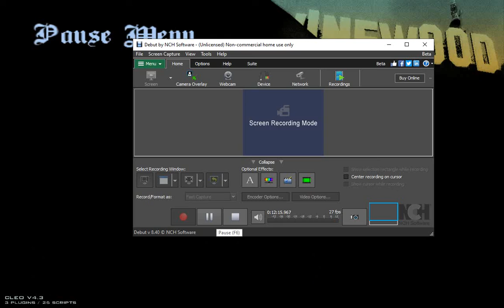The Gta San Andreas Cj sa THE Baliuag Happy Birthday Jorge Allan R Tengco Movies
BBM At Sara Barack Obama At Si John F Kennedy Cj The Grove Street GTA 5 Selena Quintanilla Vs Kobe Bryant Viva Records